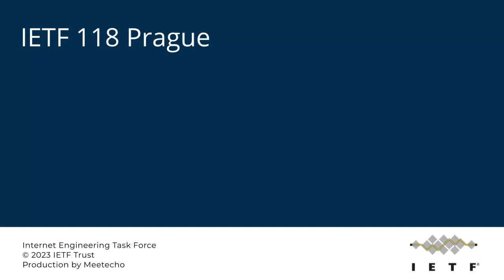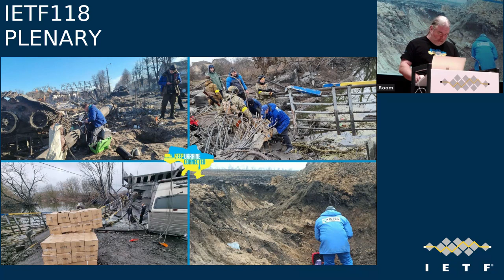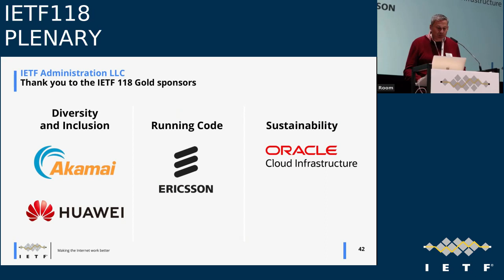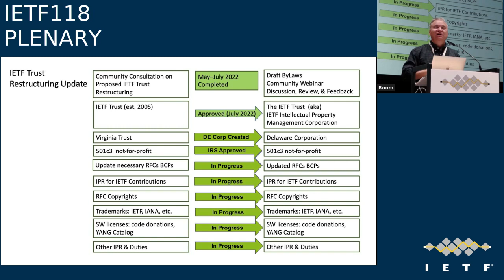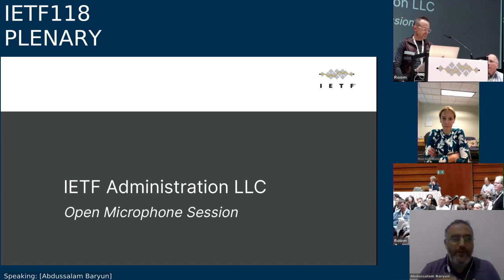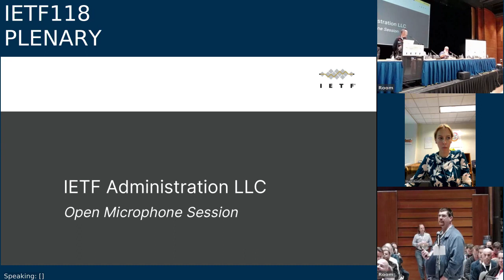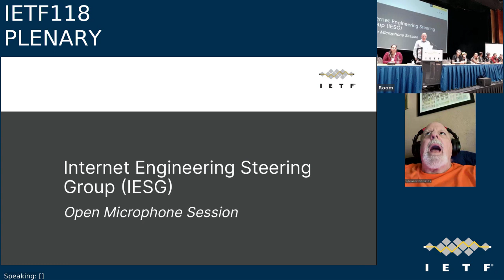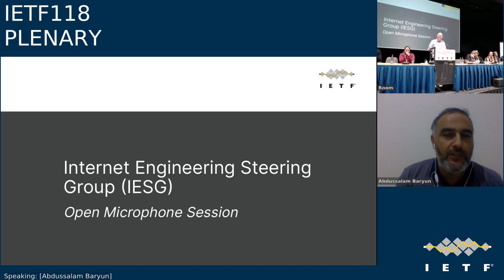IETF118-PLENARY-20231108-1600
PLENARY meeting session at IETF118
2023/11/08 1600